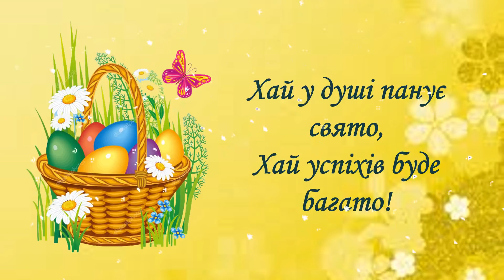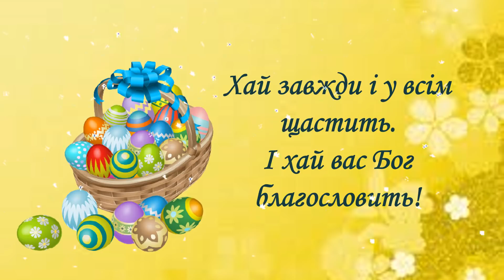Дуже гарне привітання з Пасхою Вітання з Великоднем Побажання на Великдень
Поздоровлення - листівка на Пасху  Відкритка на Великодні свята Пасхальні свята Побажання